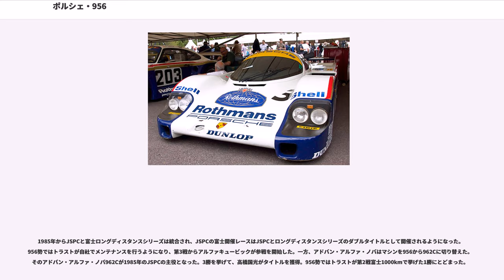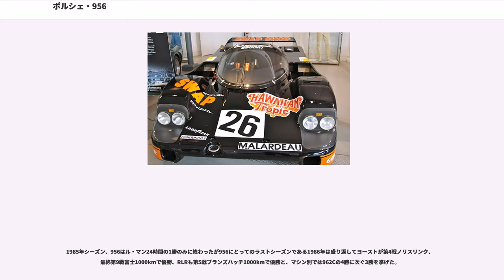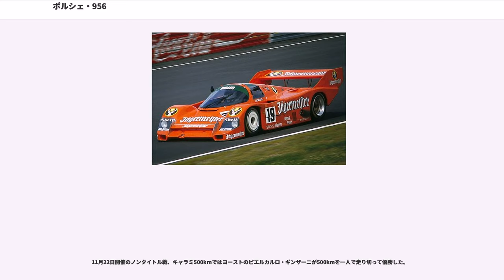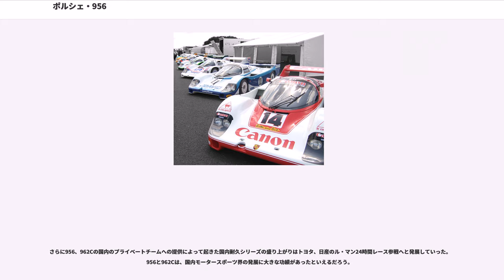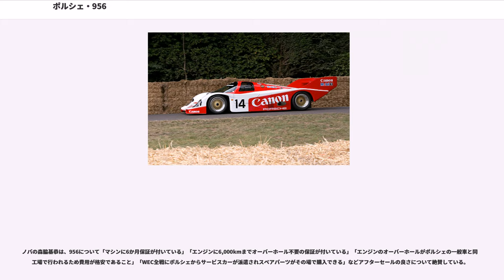ポルシェ・956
ポルシェ・956は、ポルシェが、1982年に発効したFIAの新規定(のひとつ)グループCに合わせて造ったプロトタイプレーシングカー（特に、いわゆる「Cカー」）である。開発責任者はノルベルト・ジンガー。ワークススペックが10台、カスタマースペックが1983年型12台、モトロニックを搭載し、956Bともいわれる1984年型6台の計18台が製作された。なお『956C』は誤りである。

ポルシェは1976年に世界スポーツカー選手権参戦用にグループ6規格のスポーツプロトタイプカー、ポルシェ・936を開発・製作した。ポルシェは世界スポーツカー選手権の参戦を1年で切り上げ、その後はル・マン24時間レースでのみ936のレース活動が行われていた。1982年から新たにグループC規格で世界耐久選手権が行われることになり、ポルシェは936に代わるスポーツプロトタイプカー、956を開発・製作した。

デビュー年の1982年はワークスのみが956を使用したが、1983年から有力なカスタマー・チームにも販売されるようになり、956の後継車ポルシェ・962とともに世界中のスポーツカーレースで活躍した。

935/76型

ポルシェがインディ500参戦用に開発した空水冷・水平対向6気筒・シングルターボの935/72型エンジンをツインターボ化したもので、ポルシェ・935/81に搭載されたものをほぼそのまま流用した。1982年にワークスが、1983年にはカスタマーチームがそれぞれ使用した。

排気量は2,650ccで、ヘッドのみ水冷である。左右3気筒ずつを担当する2個のKKK製K26-3060Gターボチャージャーを装着し1.2バールに過給し、圧縮比7.2、650PS/8,200rpm。ただし1982年のル・マン24時間レースでは燃費向上のため過給圧を1.1バールとしている。エンジンマネージメントシステムは当初ボッシュモトロニックMP1.2を使用する予定だったが間に合わず、クーゲルフィッシャー製機械式インジェクションを使用した。

ディフューザーの傾斜角を確保するため、エンジンを前掲させて搭載している。

1983年にはバランスチューブでサージタンクを接続し、左右のサージタンク内の過給圧が均等になるよう改良が行われた。
935/82型

935/76型のエンジンマネージメントシステムをボッシュ製のエレクトリックコントロールユニット、モトロニックMP1.2により電子制御化したもの。冷却方式も、それまでのシリンダーヘッドだけが水冷だったものからシリンダーブロックも含めた全水冷に変更された。ワークスが1982年のシーズン後半に試用後、1983年から使用。1984年からはカスタマーチームにも供給された。

1984年にはツインインジェクター化された。また、1986年には排気量を2.8リットルに拡大されたものが、カスタマーチームに供給された。

956のエンジンはミッドシップに搭載され、燃料タンクはシート後部に配置される。ラジエーター、インタークーラーなどはコックピットの側面に装備されている。

ポルシェは936までは鋼管スペースフレームのシャシーを使用していたが、グランドエフェクトによるダウンフォース増大に対応するため、956でポルシェでは初となるツインチューブ式のアルミニウムモノコックを採用した。モノコックはアルミ板をリベットで接続、接着剤も使用し組み上げたもので重量に比して高い剛性を得ることができた。

サスペンションは前後ともダブルウィッシュボーンで、リヤサスペンションのコイル・スプリングはディフューザーのアップスイープに干渉しないようにアッパーアームの上部に配置されている。

カウルは1982年製作の物はFRPを使用していたが、1983年製作の物からケブラーに材質が変更され17kgの軽量化が図られた。

ホイールは前後とも16inが標準であったが、962C登場後、性能向上を目的に962Cのリヤサスペンションとリヤカウルを使用するチームが多くなった。

ポルシェ・944LM開発時に製作したシンクロ付き5速MT。

グループCが燃費フォーミュラであることから低ドラッグであることが求められ、ポルシェとしては初めてグラウンド・エフェクトカーとして製作された。水平対向エンジンは横幅があるためグラウンド・エフェクトカーには不向きであるが、エンジンを5度前傾させて搭載しディフューザーのスペースを確保した。また、フロン...